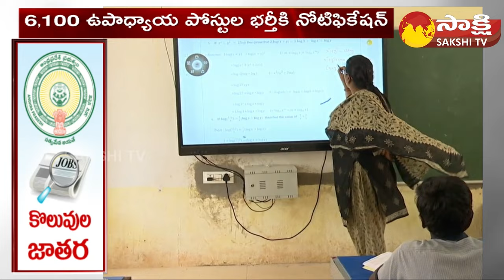AP Mega DSC Notification 2024 Release | CM Jagan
APDSCNotification
మెగా డీఎస్సీ నోటిఫికేషన్
ఏపీలో ఉద్యోగాల జాతర